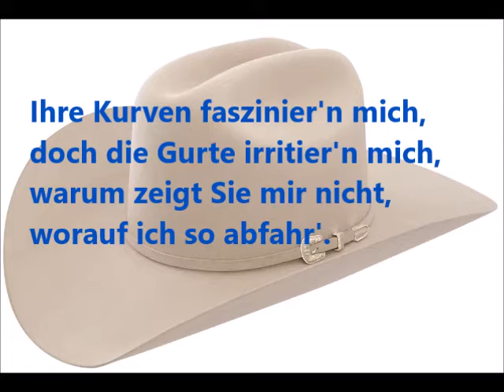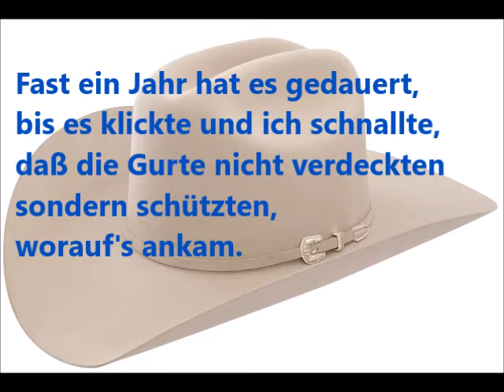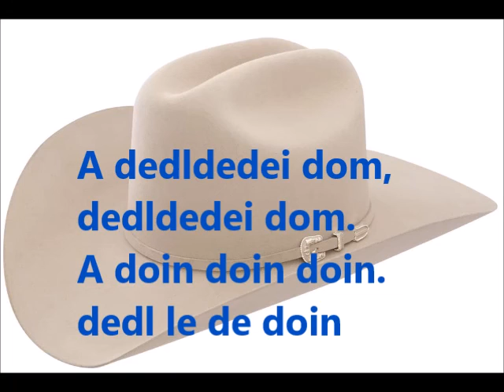Die Frau mit dem Gurt Truck Stop - Karaoke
selbst gebasteltes Karaoke Cover mit Festtext,